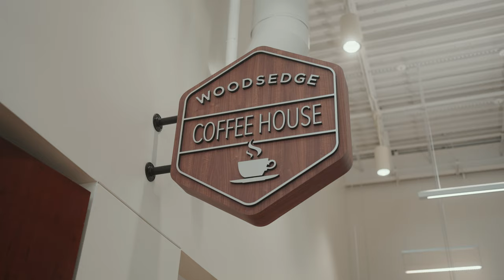Joel + Ruth // Wedding Film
The Woodlands, Texas

Film by Shot Maker Media